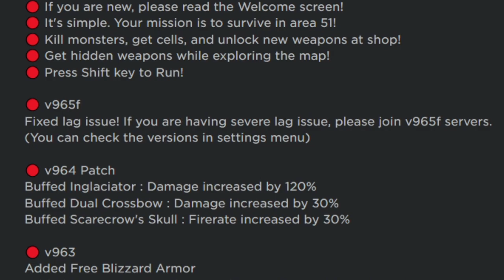Getting the ICE CROSSBOW on HARDCORE in Survive Area 51 - Roblox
5 NEW hardcore badges were added and we are here to collect them all! Gotta start off with the starter and make are way down the list! Gonna be an excited time getting them and we might have to do Scarecrow Raids 👀.
If you would like to the play the game, it can be found

0:00-0:25 Intro
0:26-1:00 Going Over New PATCH
1:01-2:08 The First View of Hardcore Top Secret Ice Zone
2:09-2:38 Ooohhhh nooooo
2:39-3:25 Obtaining the ICE CROSSBOW
3:26-3:42 Thank You!

Smooth Walking into the TOO COOL badge :D